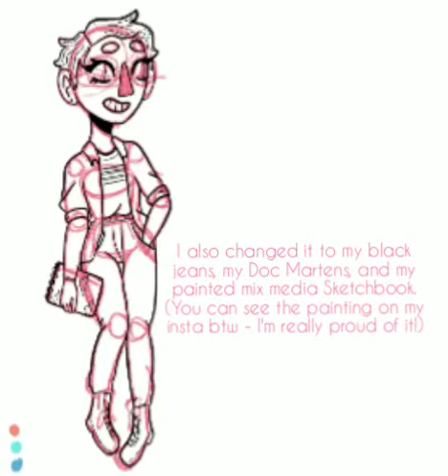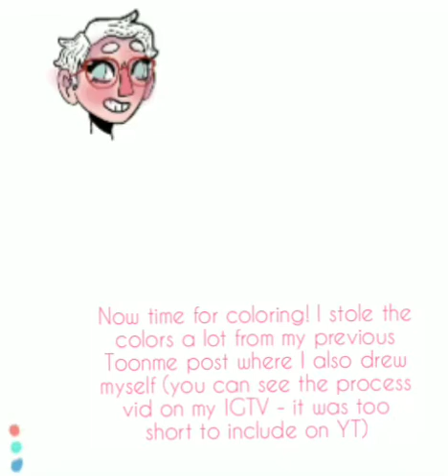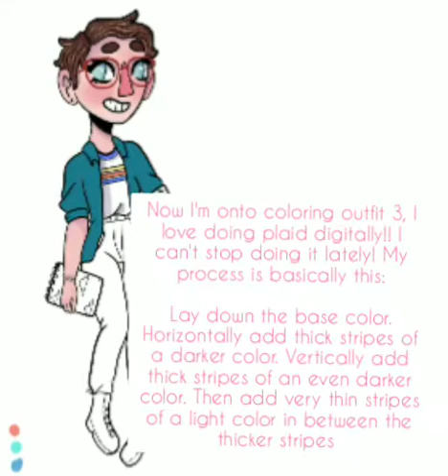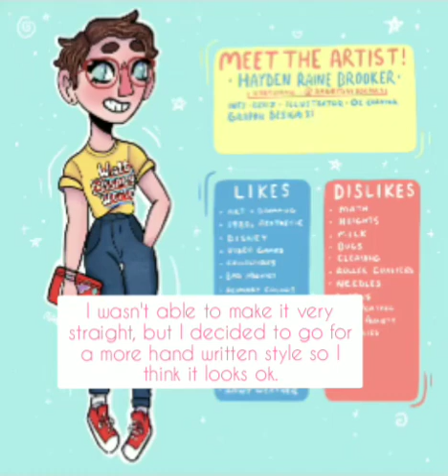My 2020 Meet the Artist! | Raineydaydoodles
Today I remade my Meet the Artist for 2020! This is really the first time i've ever been very happy with my meet the artist, so I am really excited to share it with you! I had a lot of fun recreating real outfits I own for this and including my likes and dislikes. If you would like to get a closer look at the artwork, check out my instagram!

You can see more details of the finished piece on my Instagram

About Me: My name is Hayden Brooker and I'm a self taught artist! I've been drawing since 2014 and it's my goal to work as a commission artist. If you're interested in my commissions, please check out my Etsy shop in the linktree above!